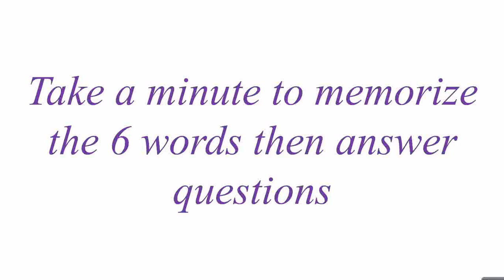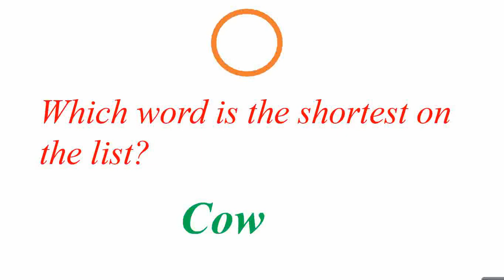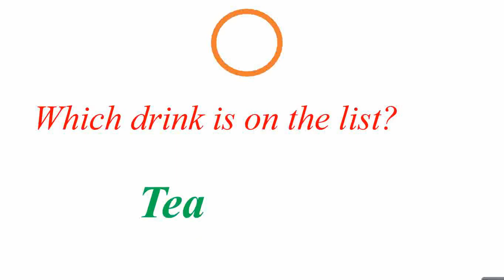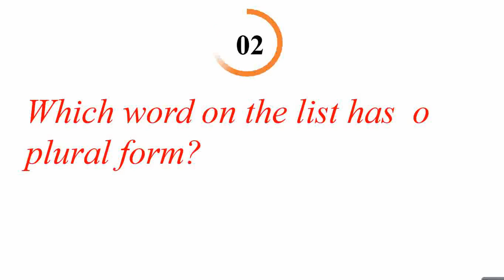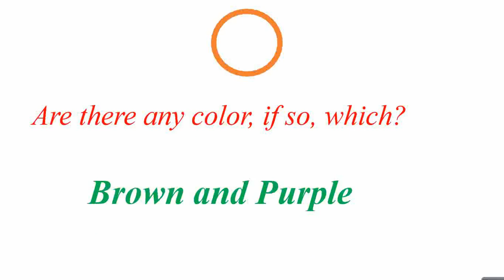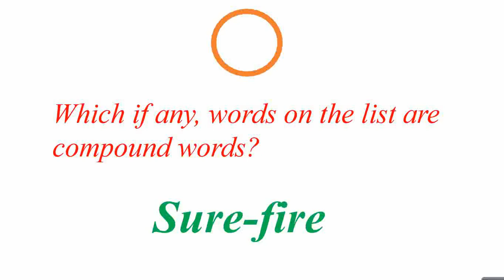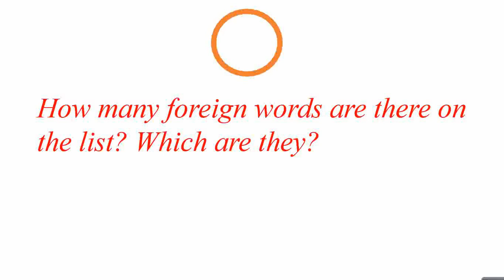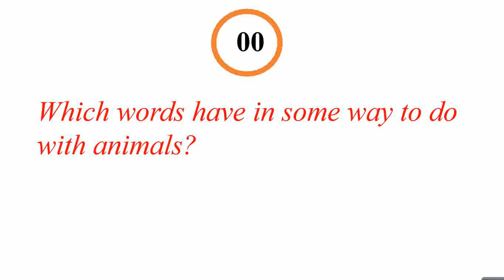Check your memory muscles | Test your memory skills | Learning for Learners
This channel deals with sharpening skills for learning be it English course, Math shortcuts or Memory maths or brain teasers.